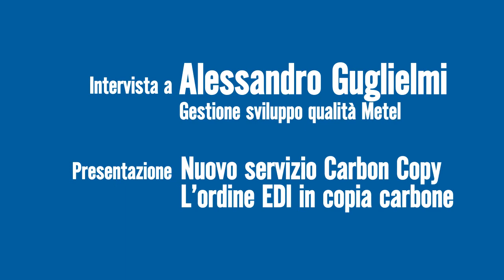Video intervista ad Alessandro Guglielmi: Servizio Carbon Copy per gli Agenti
Il servizio Carbon Copy permette ad un Agente di ricevere in copia gli ordini inviati dal Distributore al Produttore. Ovviamente questi devono preventivamente aderire al servizio.
Per qualsiasi informazione potete contattare il ns. supporto commerciale, al numero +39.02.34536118 oppure visitare il sito internet all'indirizzo